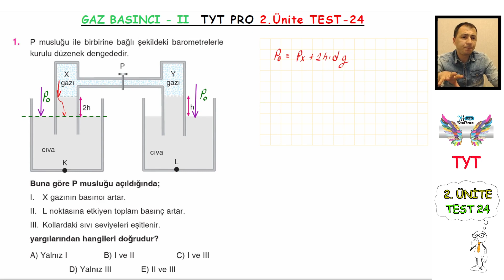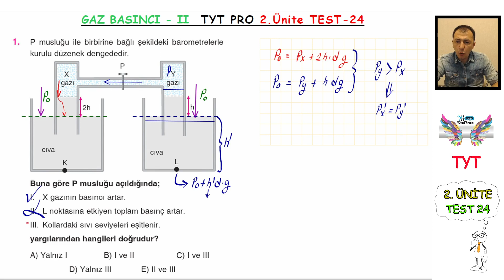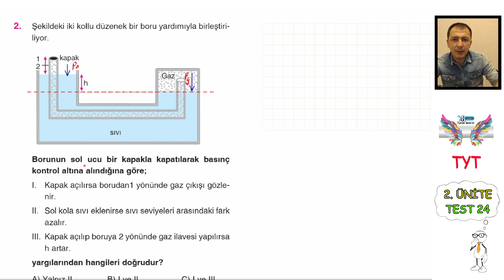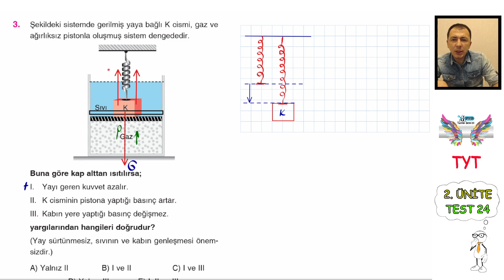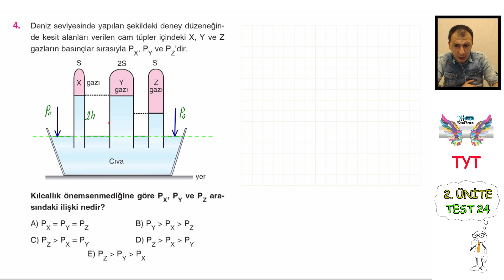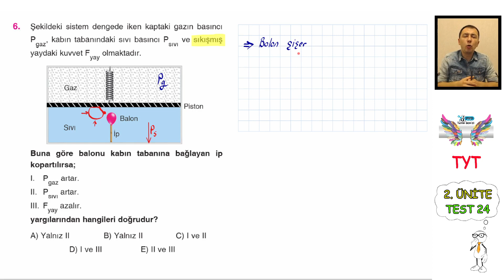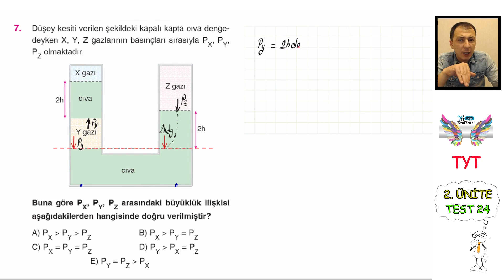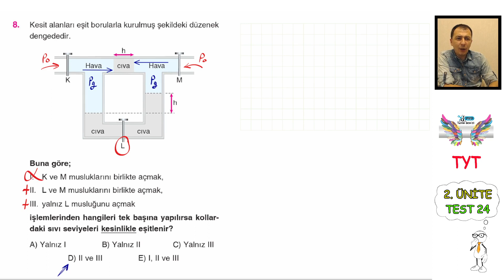PRO TYT (2. ÜNİTE) / TEST - 24 / GAZ BASINCI -II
2. ÜNİTE / TEST - 24 / GAZ BASINCI -II SORU DAKİKALARI

00:00    Giriş 1. SORU
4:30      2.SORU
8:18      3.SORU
13:00    4.SORU
14:56    5.SORU
15:42    6.SORU
18:24    7.SORU
22:00    8.SORU

YAYIN DENİZİ PRO SİMÜLATÖR SERİSİ TYT FİZİK KİTABI GAZ BASINCI -II
DETAYLI ÇÖZÜM
KISA KONU ANLATIMI
ÖZETLER
TYT FİZİK
BASINÇ